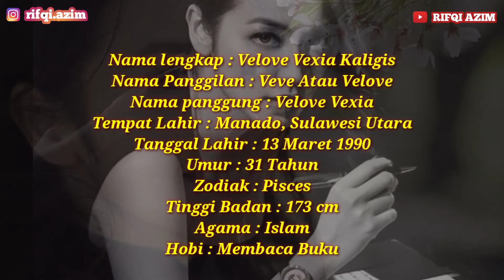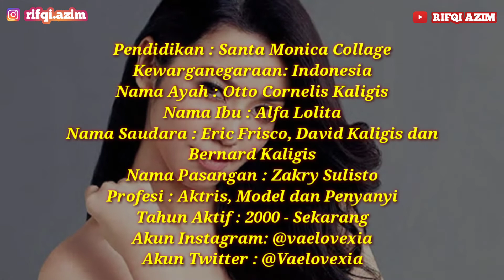Biodata Velove Vexia Lengkap Dengan Umur dan Agama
Biodata Velove Vexia, Umur velove vexia, Agama Velove Vexia,

Biodata, biodata artis, biodata artis cantik, biodata artis ganteng, biodata pemain ftv, biodata pemain film, biodata pemain sinetron, biodata dan profil, biodata dan profil artis, biodata profil dan agama, artis gugat cerai, artis menikah, artis lahiran, artis masuk penjara, artis terjerat kasus narkoba, artis pansos, artis tidak tahu malu, artis phildopil, artis berpindah profesi, artis perusak rumah tangga orang, artis tidak mengakui ibunya, artis yang tidak dapat restu menikah, artis durhaka, artis paling ganteng, artis paling cantik di indonesia, artis terjerat kasus prostitusi, artis rujuk dengan mantan suaminya, grebek artis di hotel, artis berbisnis, artis paling kaya di indonesia, artis terpapar covid 19, artis sembuh dari covid, artis pindah agama, artis murtad, artis pemain sinetron ikatan cinta, artis pemain sinetron buku harian seorang istri, artis blesteran, artis dianiaya suami, kasus kematian artis yang tidak wajar, artis legenda, channel youtube artis papan atas, artis warkop DKI, warkopi DKI, artis hapus tato, artis kritik pemerintah, ayah artis taqy malik selingkuh, artis isolasi mandiri, artis bersuara emas, artis dilamar sangat romantis, artis terjerat kasus pornografi, artis pemersatu bangsa, artis hot bokeh, artis indo hotel booking, artis kelihatan gunungnya saat live, artis tiktok yang lagi viral, artis terkaya di indonesia 2021 versi forbes, artis datang ke pernikahan warga, prank artis indonesia nyanyi nyamar, prank artis tiktok, prank artis kondangan, prank artsi korea datang ke indonesia, prank artis sampai marah, profil artis korea, profil artis tiktok cantik, artis tiktok yang lagi viral, artis tiktok ulang tahun, artis tiktok yang lagi viral di tangkap polisi, artis tiktok yang lagi viral masuk tv, artis tiktok main ome tv, artis tiktok wik wik, artis tiktok yang lagi viral ciuman, selebgram cantik, selebgram yang lagi viral, kabar artis terbaru, kabar artis hari ini terkini, kabar artis meninggal terbaru, kabar artis terkini, kabar artis terbaru 2021, kabar artis indonesia terkini, hiburan warga 62 lucu, youtiber paling banyak subscriber, youtuber pemula, youtuber terkaya di indonesia, youtuber ketemu youtuber, berita viral, berita viral hari ini,